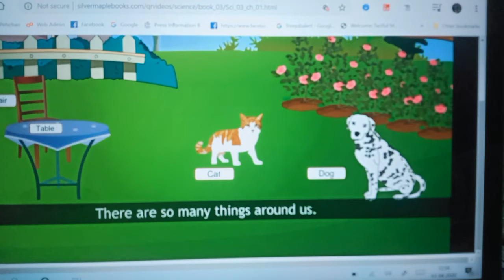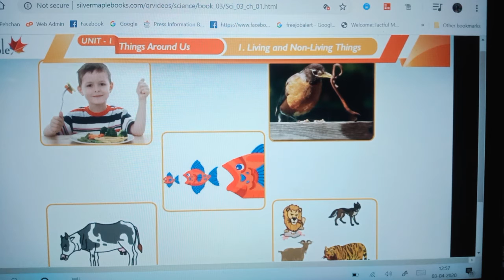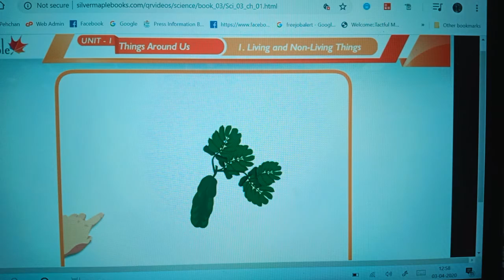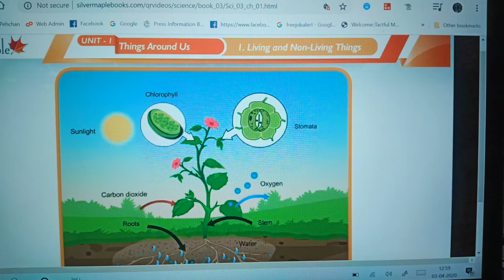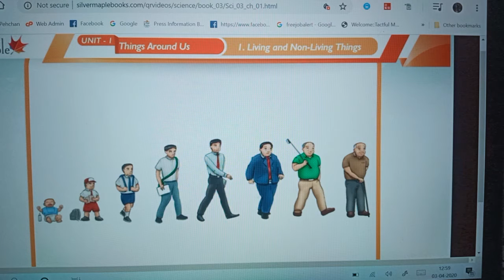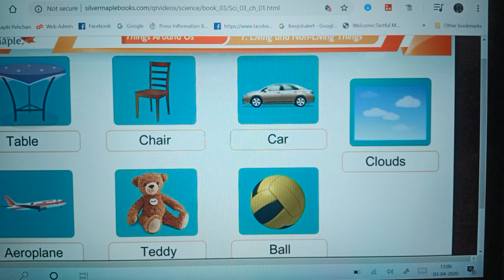GDS Science Class 3rd Things Around Us Lec-1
By Jawed Sir